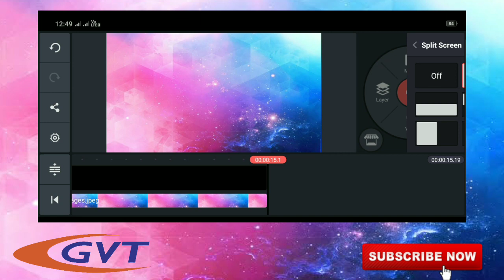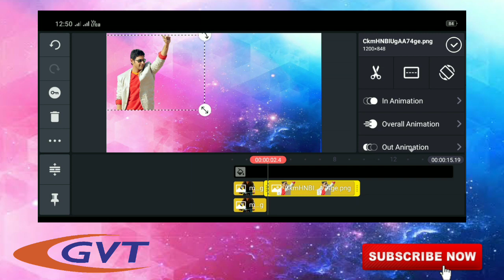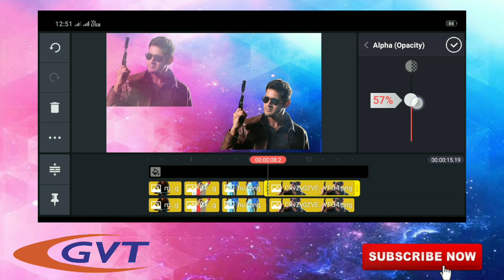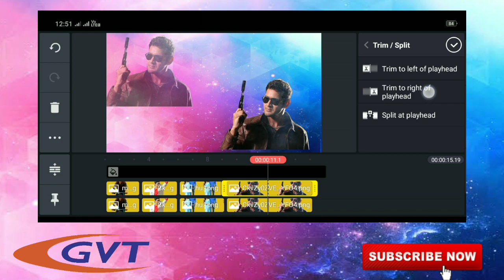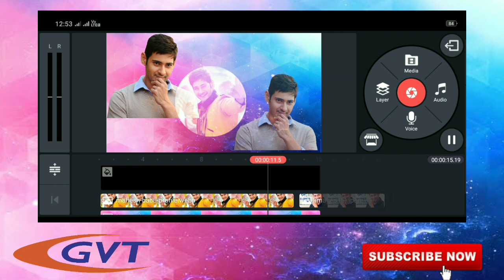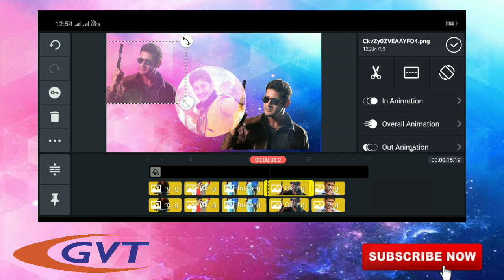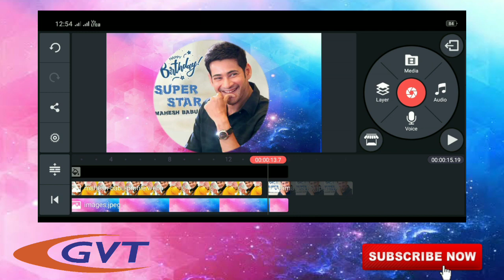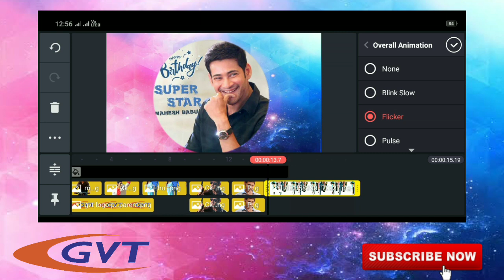GVT CREATION MAHESH BABU BIRTHDAY SPECIAL VFX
Kinemaster lo   MAHESH BABU BIRTHDAY  SPECIAL VFX